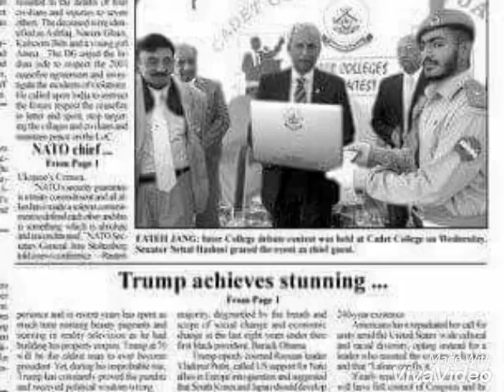Cadet College Fateh Jang Memories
I spend super duper time in CCF .. Here are pics n memorise of my frnds .. Enjoy It
Miss U All